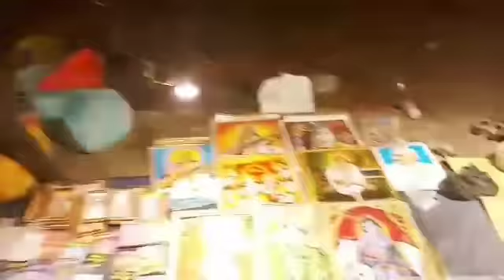ଭୁବନେଶ୍ବର ରେ ଆଦିବାସୀ ମେଳା ।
ଆଦିବାସୀ ମେଳା ଅନୁଷ୍ଠିତ ହୁଏ ପ୍ରତି ବର୍ଷ ଭୁବନେଶ୍ବର ରେ ।ଆଜି ଚାଲନ୍ତୁ ବୁଲି ଆସିବା ।